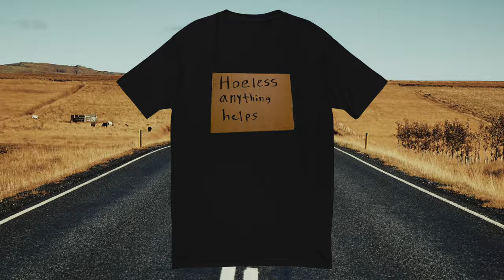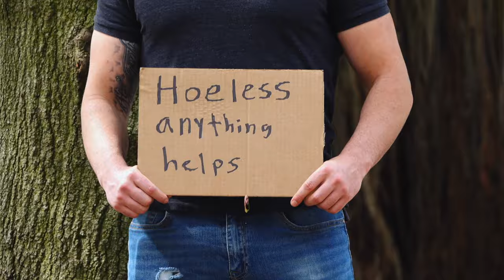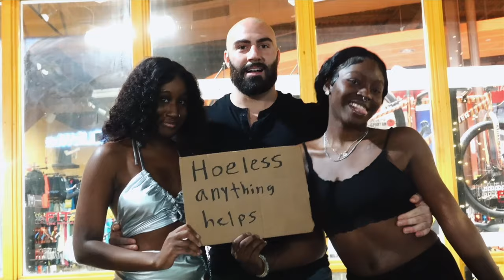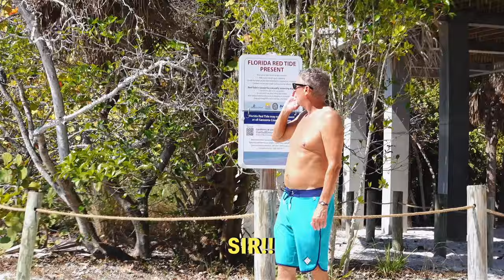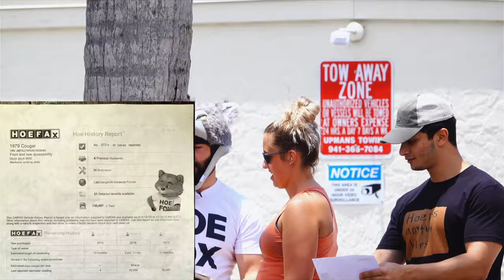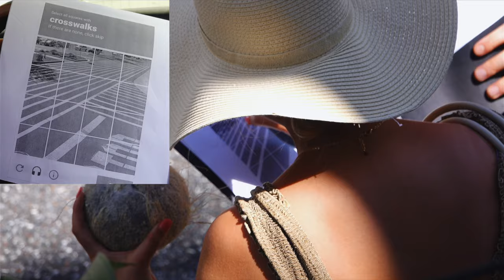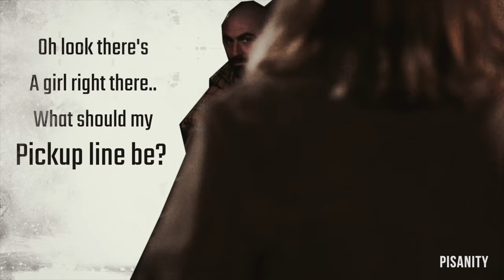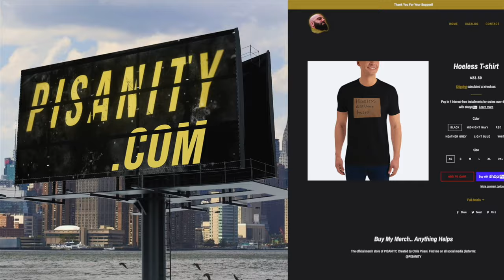Rizziest Pranks of All Time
Welcome to PISANITY! Where the pranks are real, and the balls are steel 🛠️

TIMESTAMPS:
0:00 Giving Girls One Night Stand (intro)
0:20 Pretending the Gym is a Nightclub
2:56 Fake Hotel Employee Prank
6:28 Showing Girls My I.D. So They'll Let Me Come Inside
9:34 UNRELEASED 2023 Sleeping with Girls as Soon as I Meet Them
22:28 Gold Digger Prank but Literally
23:53 Facility Managers Prank 1
25:09 Facility Manager Prank 2 (NYC)
27:26 Getting Girls Numbers Then Deleting It Right In Front of Them
30:43 Getting Girls Instagrams Then Unfollowing Right In Front of Them
32:48 Asking Girls for a Tip Cause I Checked Them Out
37:45 Bradley Martyn Parody (Challenging Everyone to a Street fight!)
40:12 Giving Girls One Night Stand
43:17 "Hoeless" Man Panhandling (Part 2)
55:28 Complimenting Girls with a Grain of Salt (from "Burglar Panhandling" Vid)
55:51 Fishing for Women with My Wallet Prank! (River Monsters Edition)
01:05:49 Walking Around Town in my Drawers
01:06:50 Giving Free Samples of Urine Prank at the Hospital!
01:11:53 What Do You Call a Wolf Who's Lost?
01:12:19 Petitioning for a MJ Mandate Prank (from "Burglar Panhandling" Vid)
01:14:13 Asking Girls for their HOEFAX Prank
01:27:14 Bowling with a Bowl! 🥣
01:29:22 Making Sure People Aren't Robots
01:33:13 Biden Falls Off Bike Parody
01:33:35 Pregnant Man Panhandling 🫃🏻
01:35:17 Red Bull Gives You Wings (Literally)
01:36:36 Elf IRL!
01:37:49 Police Pulled Me Over on my Motorized Toilet (twice)
01:41:21 Motorized Toilet at the Drive Thru Prank!
01:45:53 Sailing on my Motorized Toilet Boat!
01:46:26 Walmart District Manager at Target Prank
01:49:53 Walking Backwards into the Club Cause my Fake ID Pic is the Back of my Head (Bouncers Prank)
01:50:37 Giving Fake Money to People on Wall Street
01:53:36 Backwards News Reporter!
01:54:23 Police Prank! 😱 Pulled Over With 50 Kilos! 😭😂
01:54:44 Picking Up Girls with my Clout (100 Subscriber Special)
01:55:33 Giving People My Otter Graph Prank
01:56:49 Best of Vlog Creations' Chris Pisani (Confirming Girls are 18+ before I talk to them)
01:57:43 Giving Girls a Cream Pie Prank
02:01:16 Best of Vlog Creations' Chris Pisani (Making Eye Contact with People then Locking My Car Door)
02:02:00 Best of Vlog Creations' Chris Pisani
02:02:38 Interviewing People but Not Saying a Word (NYC Street Interviews)
02:03:14 "Hoeless" Man Panhandling
02:03:31 "Hoeless" Man Panhandling (Part 2)

(search timestamp for vid title on my channel)

Shoutout to my friends in the video:

@iccythiccy Eli (Cameraman for most of these)
@noonessafe Tanner
@abbusif Youseph
@VlogCreations @RossCreations Ross
@KoleClark  Kole
@Robalator   Rob
@DaveEntity Dave
@PISANITY Chris (me)
RIP Harrison Trudell who filmed a lot of the earlier vids
also credit to Anthony Marincas for filming a few of my earlier vids